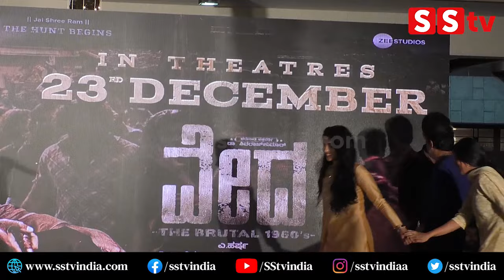ಶಿವಣ್ಣನ ಮೇಲೆ ಬೇಜಾರಾಗಿ ಸೈಡಲ್ಲಿ ಬಂದು ನಿಂತ್ರಾ ಗೀತಕ್ಕ |Gethakka Sad on Shivanna in Vedha Prss Meet |SStv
bangalore
Karnataka fans
Production by:-
SStv
-: SStv PRODUCTIONS :-